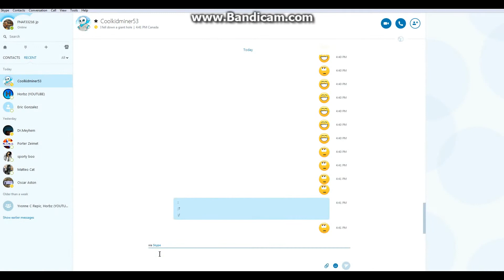I Broke Windows 0_o